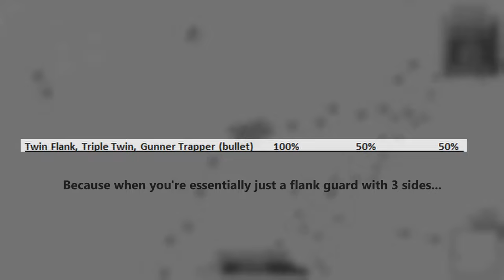Most DISAPPOINTING Upgrade in Diep.io - 6 Regen Triple Twin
For a tank with the DPS equivalent of a 3 sided Flank Guard, Triple Twin doesn't seem like anything special when played... or does it? The handicap of using 6 health regeneration takes a lot away from scoring power; is Triple Twin now unusably awful or is it still a "decent" tank?